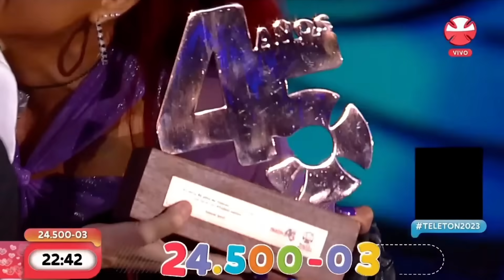Karen Paola Cierre Teletón 2023 - Quinta Vergara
Karen Paola feat. Kya, Vesta Lugg & Dani Ride Cierre Teletón 2023 - Quinta Vergara
Dime / Ven ven ven / No x él / Viva la Noche